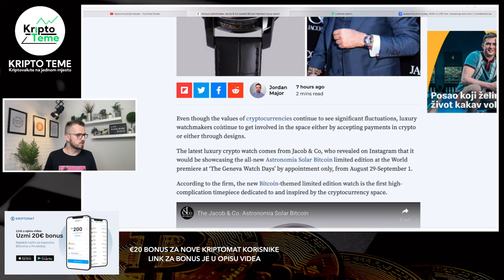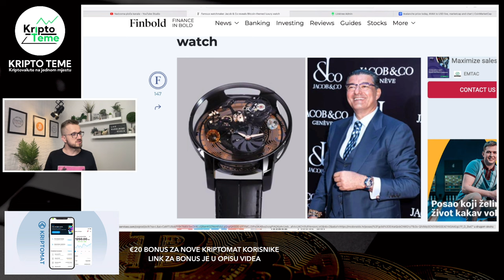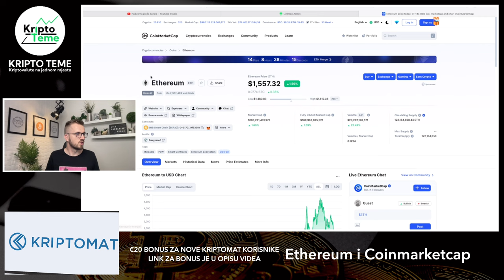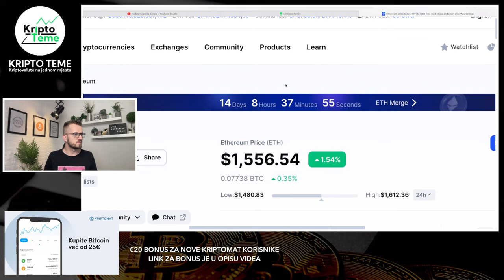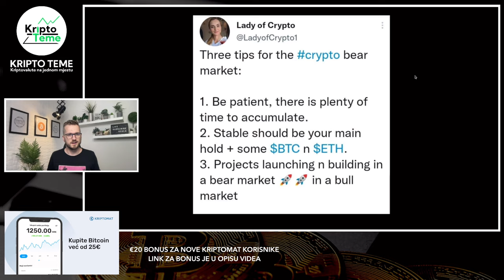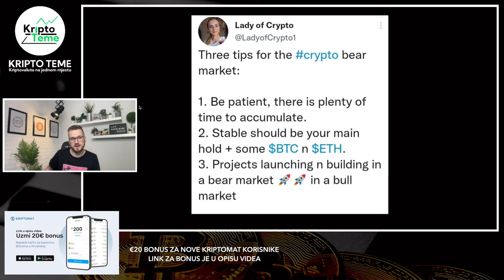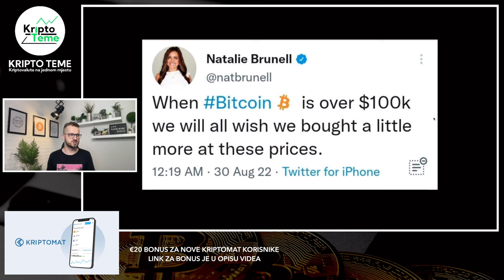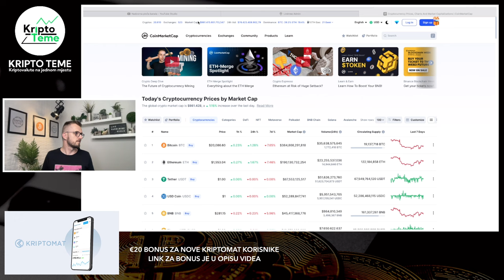KRIPTOVALUTE NAJSVJEŽIJE NOVOSTI UPRAVO !!!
KRIPTOMAT MJENJAČNICA GLEDATELJIMA OVOG KANALA POKLANJA 20 EURA kod prve registracije - Kupiš kriptovalute za 100 Eura i dobiješ bonus 20 Eura u Bitcoinu na račun ;) Link za bonus Pročitaj dalje...

Krenuo je KRIPTOMAT EARN a to znači da dobivate dodatni postotak na sve kriptovalute sve dok stoje na kriptomatu.

KRIPTO TEME

PROJEKT VALIDUS
BESPLATNA REGISTRACIJA

00:00 Intro
01:16 AVAX cijena
02:27 Ethereum novosti
03:26 Ethereum
04:07 Prodao je Bitcoin
04:43 Savjeti za ulaganje
06:35 Bitcoin Bull market
07:15 Investiranje u Bitcoin
07:53 Nft Ulaznice
08:45 Kripto market cap

Bitcoin cijena
ulaganje 100 eur u kripto
kako kupiti kriptovalute najlakše za pocetnike
Kriptovalute
bitcoin cijena
KRIPTO LIVE
Investiranje u bitcoin
Pad nije gotov,dolar sve jači, ekonomija u problemu